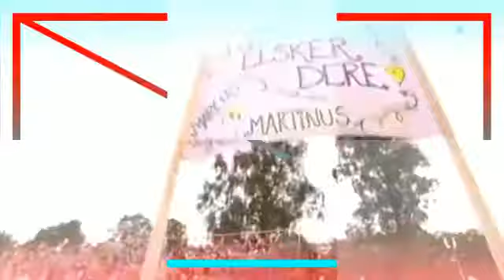Marcus & Martinus | Edit❤️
Marcus & Martinus sosiale medier:
Blogg: marcusandmartinus.no
Kjøp M&M ting på MMstore.no